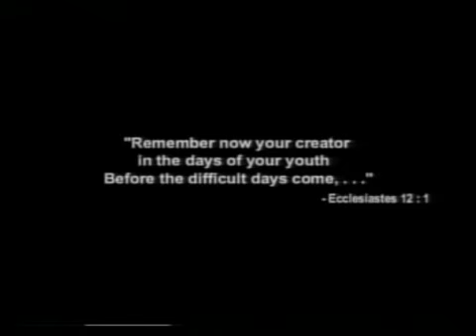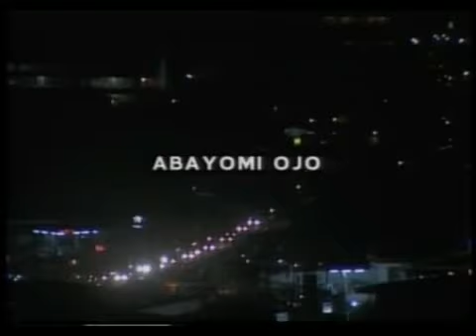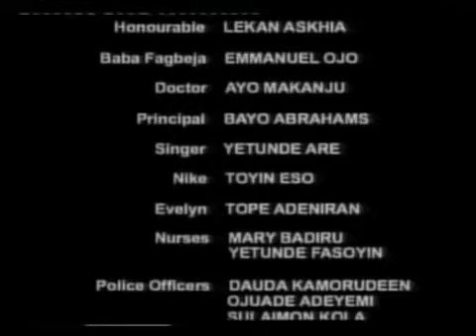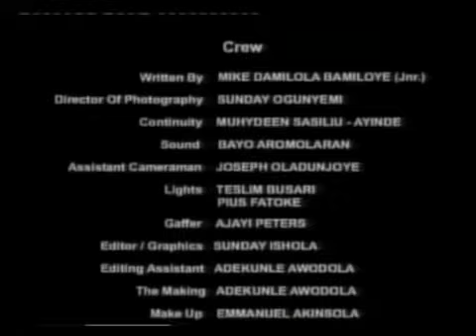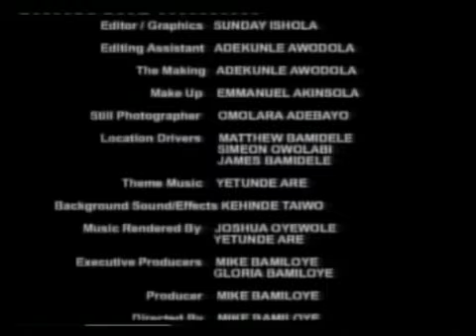The Youthful Lusts